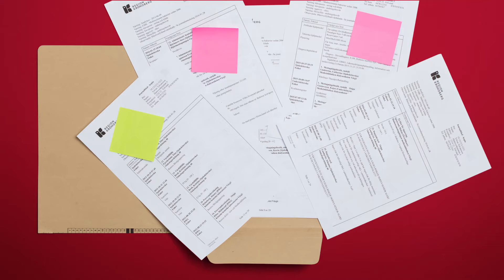Läs din journal via nätet